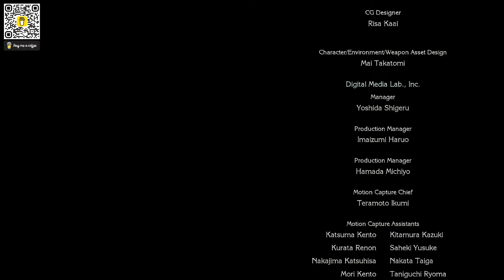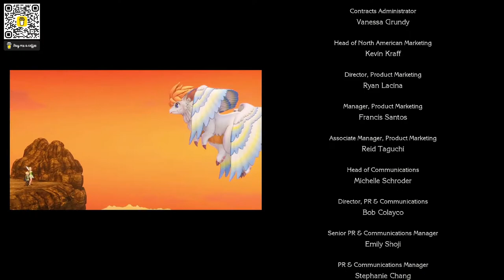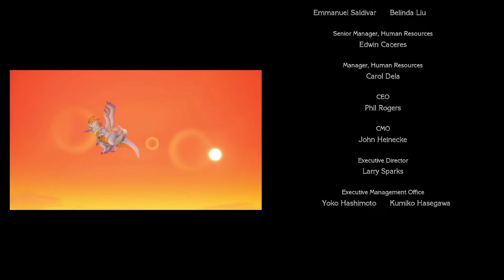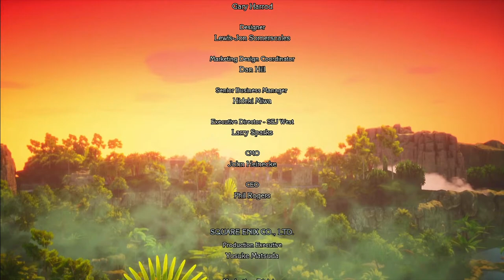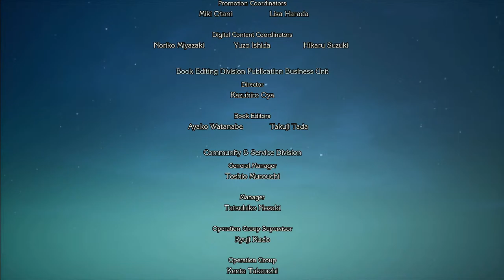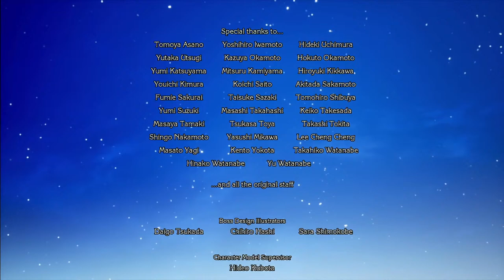Let's Play: Trials of Mana - Part 6 | Chapter VII: Mondoragon | Level 52-67 | PS5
Forces of evil are attempting to unleash destructive Mana Beasts upon a once peaceful land.
To stop evil from taking control, 6 heroes step out on an epic adventure to defend their kingdoms and the power of Mana.

Donations go towards new games, equipment upgrades and new gaming and streaming hardware.

-= CURRENT SETUP =-

COMPUTING DEVICE:
Apple Mac Mini
M2 Pro
16GB RAM
512 SSD
1TB External SSD

GAMING PLATFORMS:
Playstation 5
Xbox360
Nintendo Switch
macOS
Steam

STREAMING HARDWARE:
Audio Technica AT2020USB-X Microphone
Audio Technica M50X Blue Headset

SCREENS:
TCL 60" 4K 60Hz LED TV
Saumsung 42" FHD 60Hz LED TV
PSVR2

SIM RIG:
Inverted pedal kit
Recline red/black seat